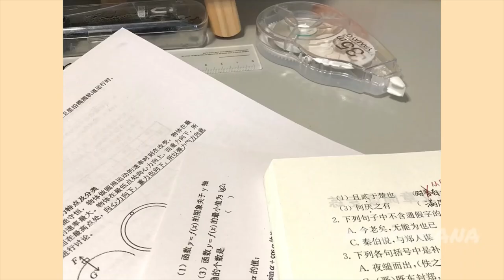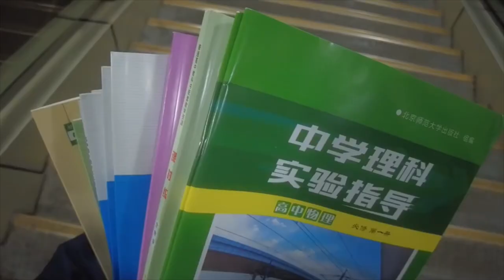[Study Account]#52 |THPTQG 2022 | Động lực học tập